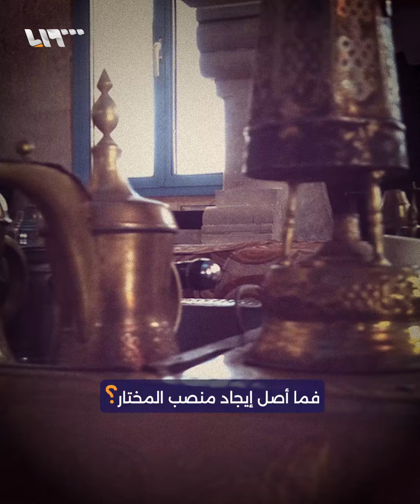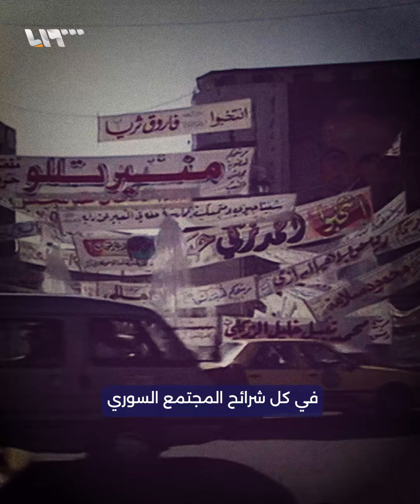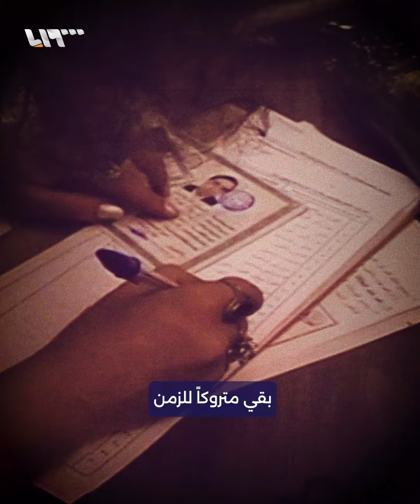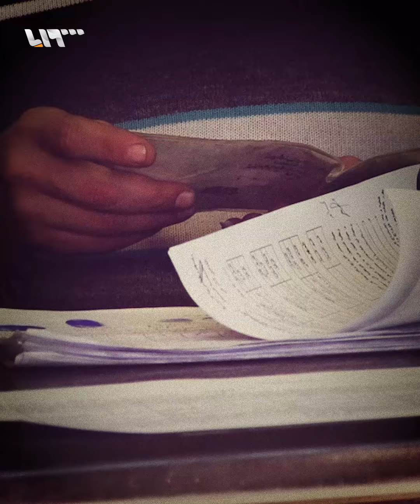المختار في سوريا.. القصة الكاملة لمنصب جعله بشار منقوصا من البراءة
هكذا هندست عائلة الأسد مهامه ورسمتها وفق مصالحها
المختار.. القصة الكاملة للمنصب الذي جعله بشار منقوصا من البراءة
إعداد: ناصر عدنان

يمكنكم متابعتنا عبر وسائل التواصل الاجتماعي المختلفة:
فيس بوك: